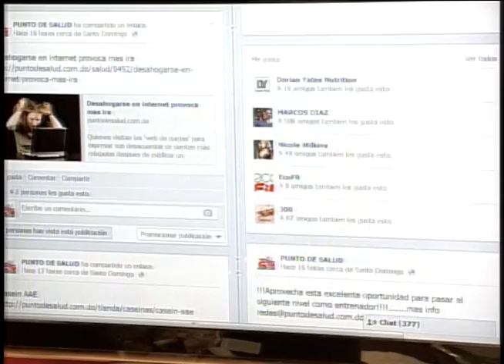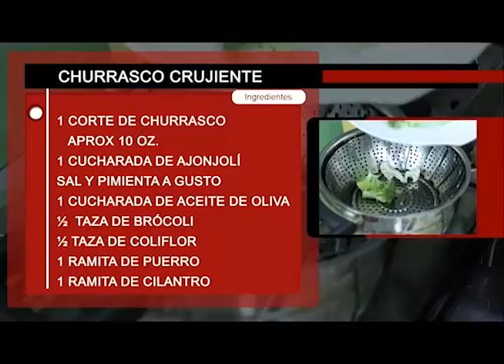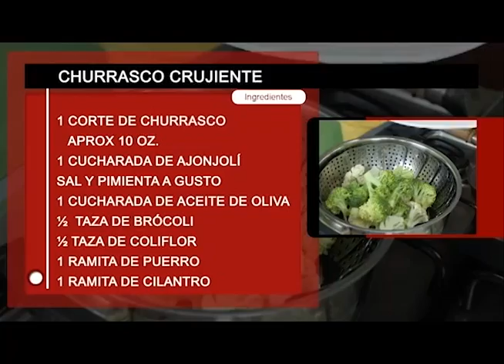Punto de Salud TV - 21.08.2013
Tema: Deficit de atención
invitada: Jeanette Slagt
Psicóloga